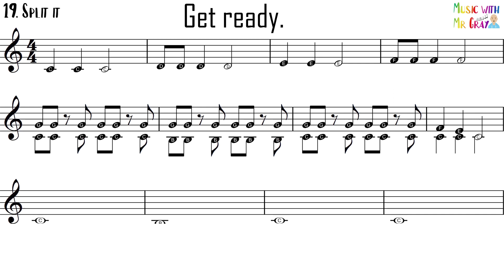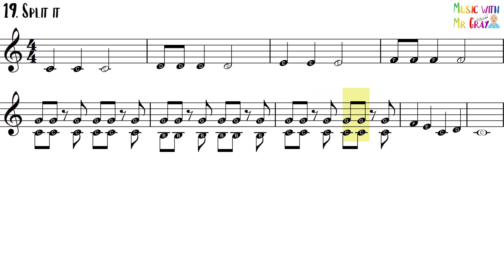Eb Brass play along - 19. Split it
These play alongs are suitable for Eb Brass instruments (Tenor horn)